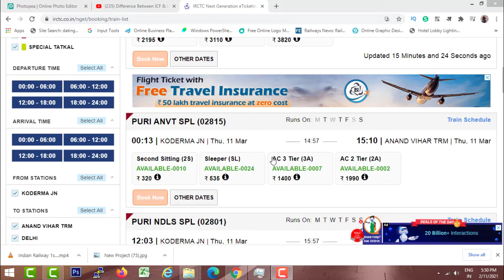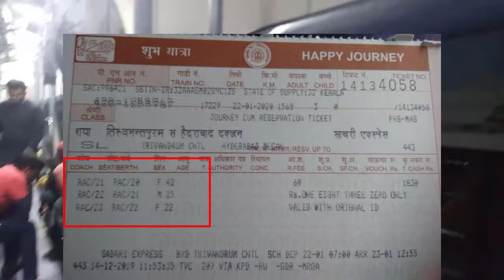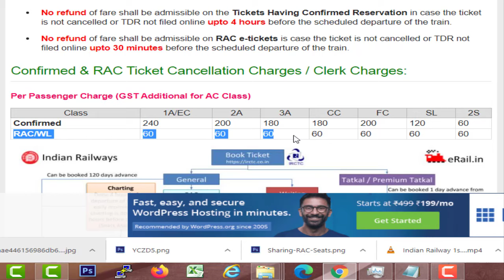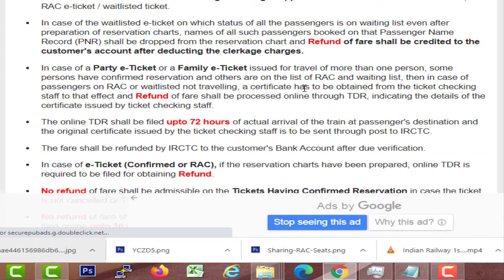RAC Ticket की पूरी जानकारी 2021 | RAC Tickets Details In Hindi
Dosto RAC ticket ko lekar kaafi log confuse rehte hai ki kya wo travel kar skate hai ya nahi aur unko seat kaunsi milegi ye sari chize aur RAC ticket cancel karne pe kitna amount deduct hota hai , I video me puri jaankari de gayi hai.